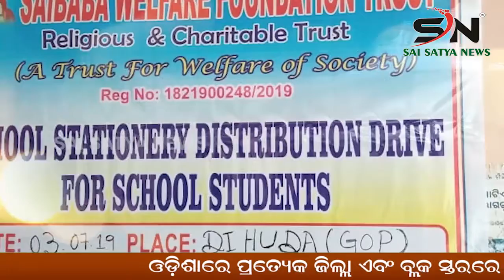KALAHANDI :ସୁକନ୍ଯା ଶକ୍ତି ସଙ୍ଗଠନ ଚାରିଟେବୁଲ ଟ୍ରଷ୍ଟ ପକ୍ଷରୁ ଅସହାୟ ଗରିବ ମାନଙ୍କୁ ଶୁଖିଲା ଖାଦ୍ୟ ବଣ୍ଟନ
SAI_SATYA_NEWS